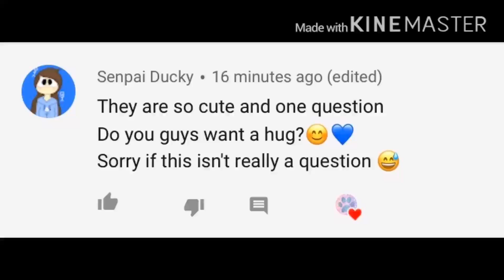Ask The Sad Spies (Question 26)